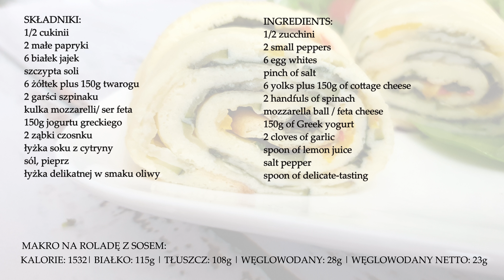Przepis na KETO ROLADĘ NALEŚNIKOWĄ z warzywami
Szybkie i proste danie, które możesz przygotować na śniadanie, obiad lub na spotkanie ze znajomymi. Rolada naleśnikowa z warzywami może mieć różne smaki, w zależności od dodatków których użyjecie. Uzupełnieniem do rolady jest sos czosnkowy.
Zapraszam do wypróbowania przepisu.

SKŁADNIKI:
1/2 cukinii
2 małe papryki
6 białek jajek
szczypta soli
6 żółtek plus 150g twarogu
2 garści szpinaku
kulka mozzarelli/ ser feta

Sos czosnkowy:
150g jogurtu greckiego
2 ząbki czosnku
łyżka soku z cytryny
sól, pieprz
łyżka delikatnej w smaku oliwy

MAKRO NA ROLADĘ Z SOSEM:
KALORIE: 1532 | BIAŁKO: 115g | TŁUSZCZ: 108g | WĘGLOWODANY: 28g | WĘGLOWODANY NETTO: 23g

🥇 Oceń film! To miłe i ważne dla rozwoju kanału!👍